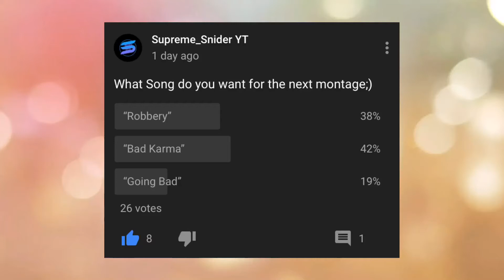Fortnite Montage-“Bad Karma”